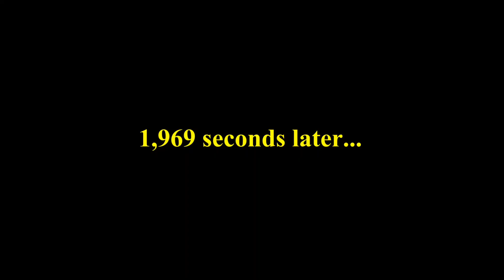EVERY SINGLE "SODOR ANSWERS" EPISODE By @VictorTanzig1 From 1 To 50 In ONE BIG VIDEO! (FHD 60fps)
NOTE: even though my videos are usually "safe", I tend to use quite a MILD LANGUAGE from time to time, so the MINIMUM AGE to see my videos needs to be AT LEAST 12/13 years old– if you're one of those bitchass millennial soccer moms, don't even try come in my comment section saying stuff like "My child saw your video and you said "fuck" at one point, now their whole life is ruined!" because I'll just BLOCK you straightaway; if YOU are the parent and you don't even care about what your kid is ACTUALLY WATCHING, then it's YOUR goddamn problem for letting them do whatever they want
0:00 EPISODE 1
0:23 EPISODE 2
0:42 EPISODE 3
0:50 EPISODE 4
1:06 EPISODE 5
1:28 EPISODE 6
1:52 EPISODE 7
2:19 EPISODE 8
2:39 EPISODE 9
2:48 EPISODE 10
3:11 EPISODE 11
3:31 EPISODE 12
3:55 EPISODE 13
4:24 EPISODE 14
4:52 EPISODE 15
5:27 EPISODE 16
5:44 EPISODE 17
5:53 EPISODE 18
6:10 EPISODE 19
6:19 EPISODE 20
6:39 EPISODE 21
6:55 EPISODE 22
7:15 EPISODE 23
7:29 EPISODE 24
7:46 EPISODE 25
8:07 EPISODE 26
8:21 EPISODE 27
8:45 EPISODE 28
9:02 EPISODE 29
9:20 EPISODE 30
9:33 EPISODE 31
9:49 EPISODE 32
10:03 EPISODE 33
10:16 EPISODE 34
10:38 EPISODE 35
10:53 EPISODE 36
11:11 EPISODE 37
11:33 EPISODE 38
11:55 EPISODE 39
12:17 EPISODE 40
12:39 EPISODE 41
12:56 EPISODE 42
13:14 EPISODE 43
13:36 EPISODE 44
13:52 EPISODE 45
14:04 EPISODE 46
14:25 EPISODE 47
14:48 EPISODE 48
15:57 EPISODE 49
16:11 EPISODE 50